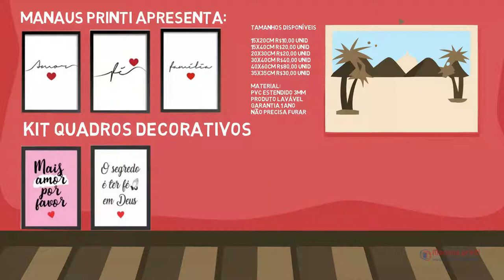VIDEO ANIMADO QUADROS DECORATIVOS